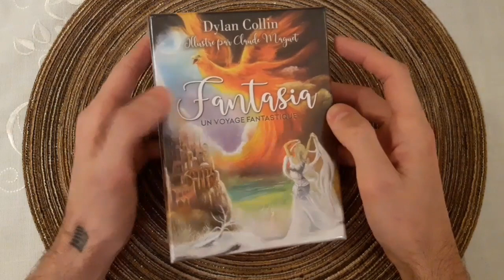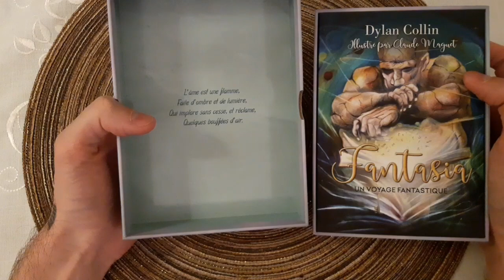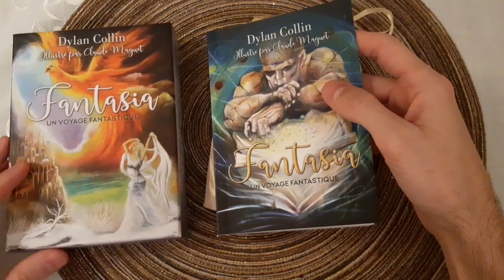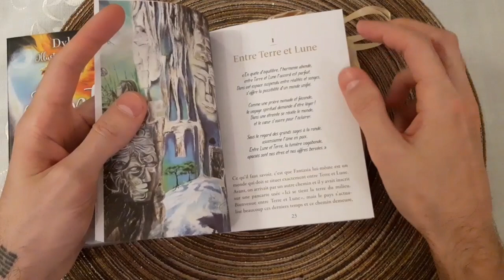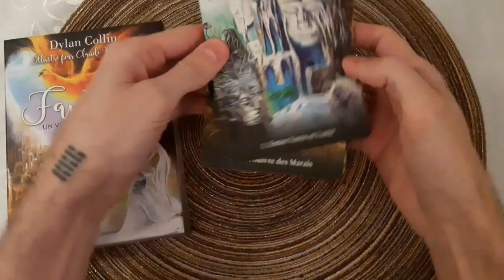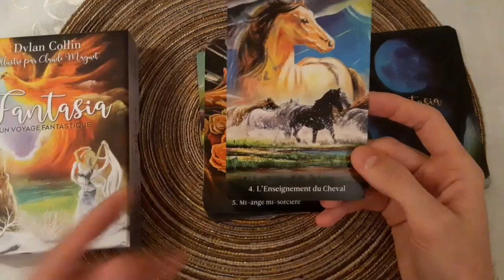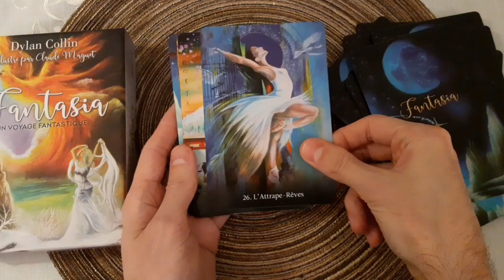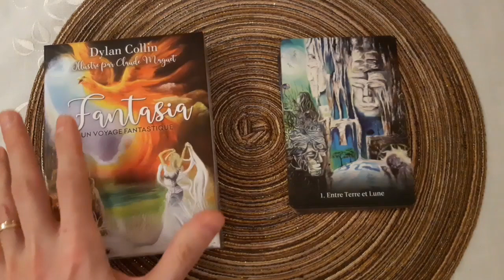REVIEW - Fantasia un voyage fantastique - Dylan Collin & Claude Maguet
Bonjour

Soyez bénis !